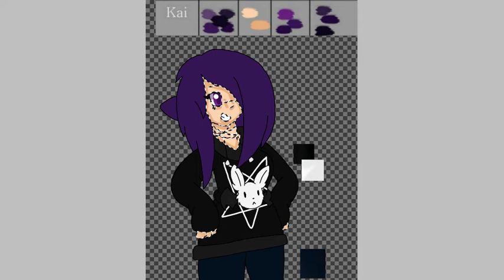Kai (Drawing For OTA) || Speedpaint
Real Time: 1 Hour (& 2 seconds)

She was soooooo fun to draw! :3